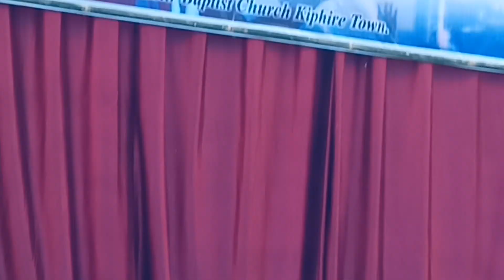In thirt service special number by Miss.Among phom in Tikhir leaders crusade